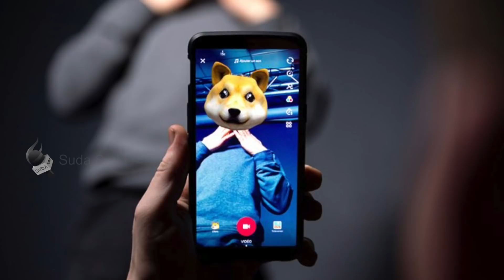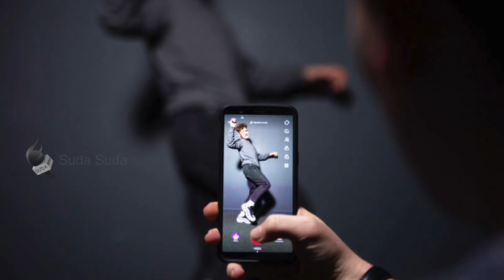நடுரோட்டில் Tik-Tok செய்து மாட்டிக்கொண்ட இளைஞர்!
கடலூர் திட்டக்குடியை அடுத்த ஆதனூர் கிராமத்தைச் சேர்ந்த இளைஞர் அஜீத்குமார். டிக்டாக் பிரியரான இவர் பல வீடியோக்களை டிக்டாக் செயலியில் பதிவிட்டுள்ளார்.

Credits:
Script - Maliarasu